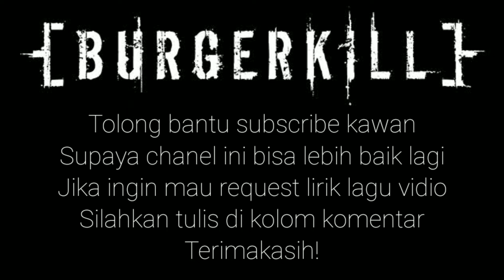BURGERKILL Luka Lirik lagu vidio Metalcore Indonesia